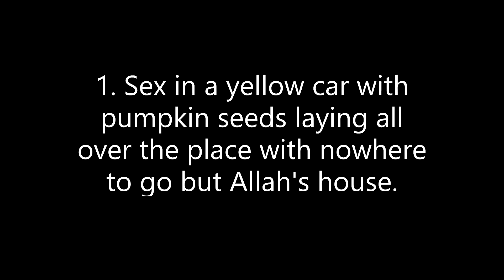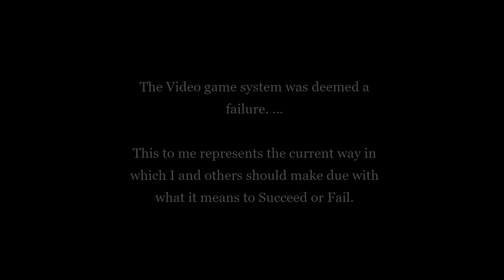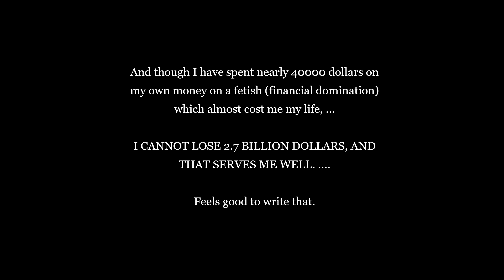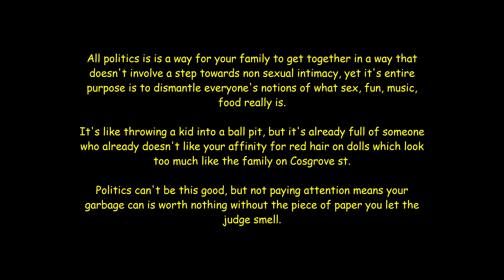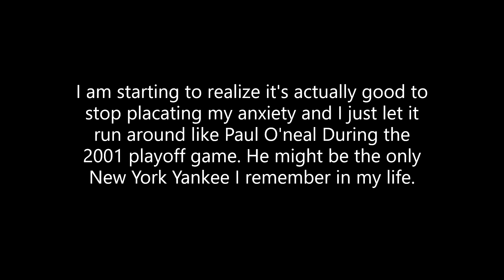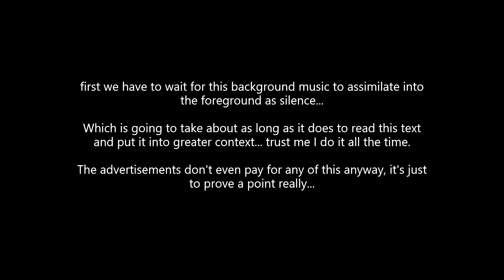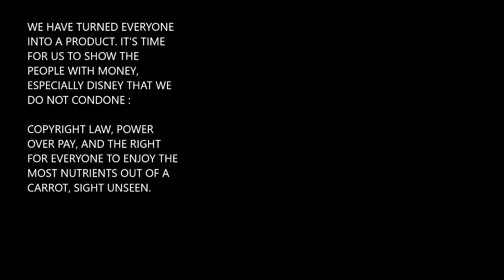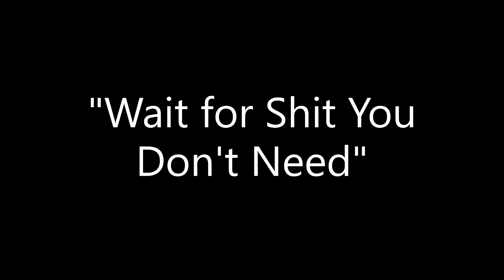WFSYDN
Let's Take some time to talk about the important things in life.

Linktr.ee/nickgrunerud